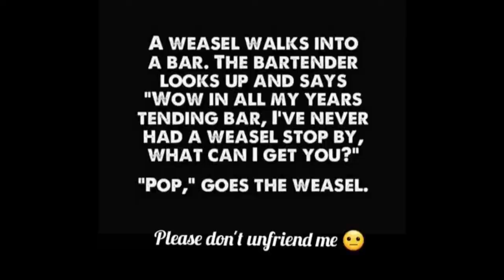BeBrendanBrave for December 2020